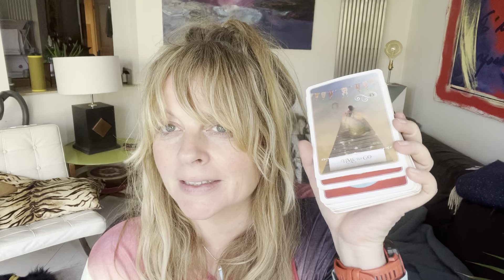Twin Flames 🔥 LOVE IS EVERYTHING - Channelled Letter 20 & 145 ❤️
These are the services I offer;

Channelled Letters - £10
Video readings (6 questions) - £20
Distance Reiki/Crystal Healings - £20

Joining the Divine Love Crystal Grid - you receive a piece of Rose quartz and are added to the grid….. I was guided to create the grid when I had completed my Karuna Reiki Master course, the purpose of the grid is to help twins come together and anchor the spiritual connection into the physical and spread love & light on this beautiful planet 🌎 ❤️🌎 We would love to have you join…..  £20 to join and receive Crystal - all I need is your postal address and names

Divine Love Letter Series 1 - 4
Mantra Books

Thank you so much for supporting me and this channel, if you would like to get in contact with me, I’d love to hear from you

Much love
Nicky ❤️🐾❤️🐾❤️

🌹Our eyes are the windows to our souls🌹